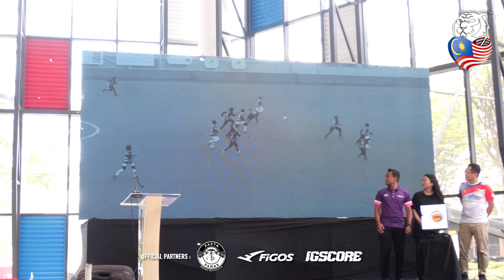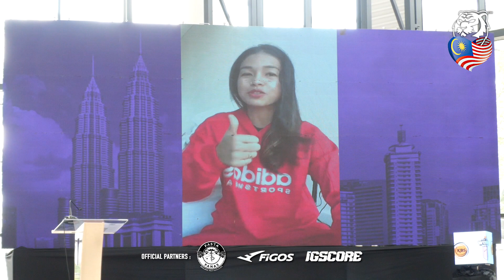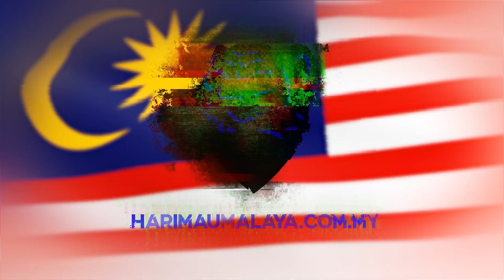"Kuala Lumpur Women's Super League 2023 rancakkan lagi bola sepak wanita di Malaysia!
Rakaman lensa HM sepanjang Majlis Perlancaran Kuala Lumpur Women's Super League 2023 di Arena Sukan Kuala Lumpur, Setapak. Liga ini akan memulakan saingannya pada 20 Ogos depan.